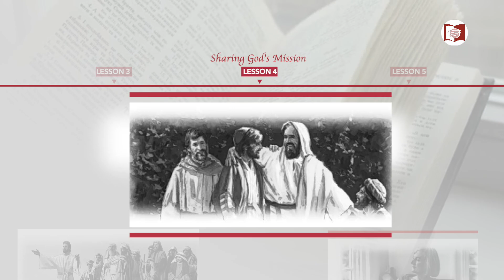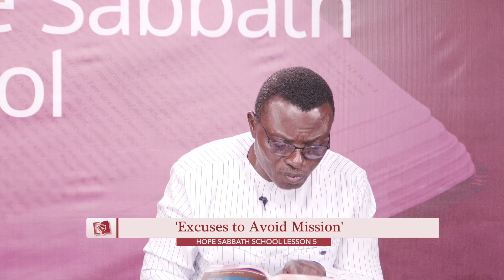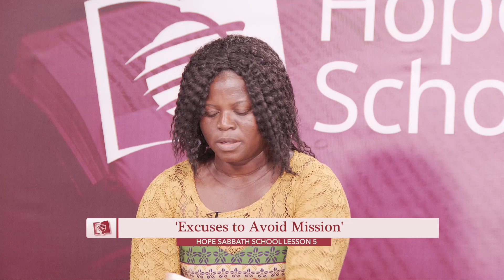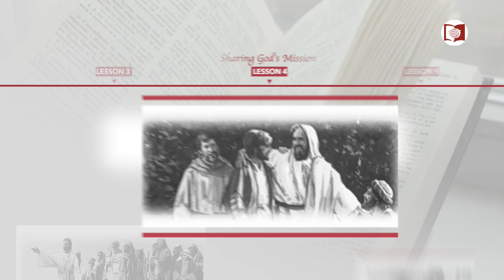Ewe Sabbath School Lesson 5 || Excuses to Avoid Mission